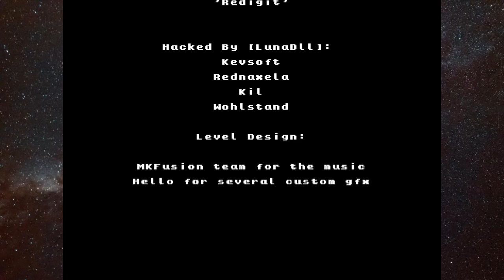SMBX Omega Island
SMBX Forums (User name: cato)
Talkhaus Forums (User name: cato) ( Please don't find me in this forum)